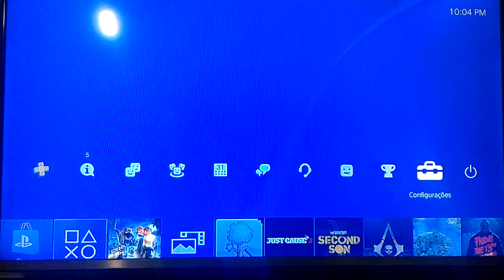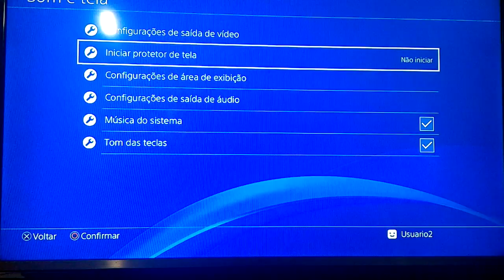Como tirar o protetor de tela do PS4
Aprenda neste vídeo tutorial como deixar sem proteção de tela o seu Playstation 4.